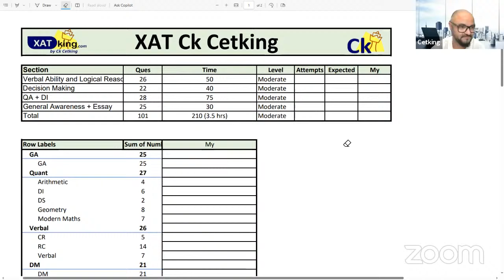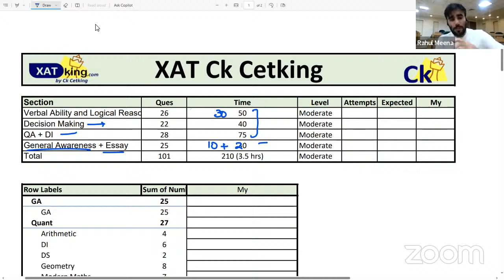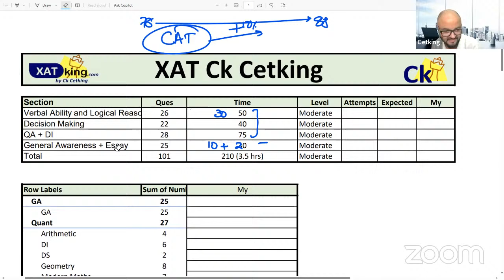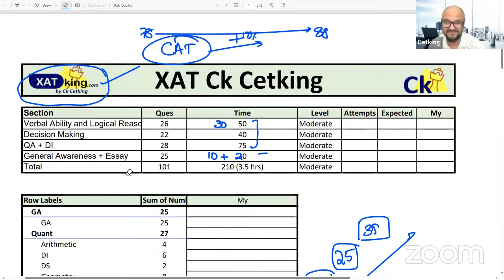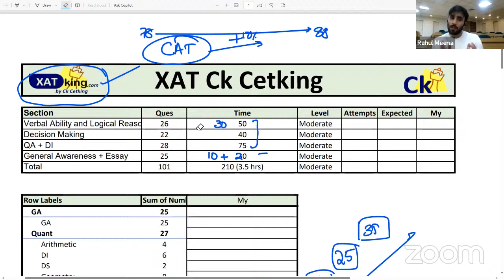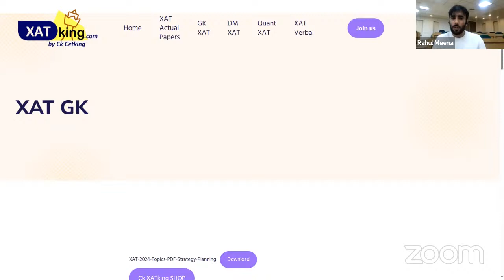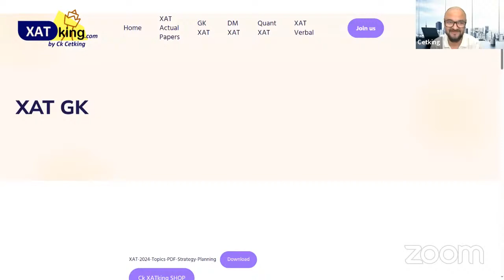20 Days to XLRI! My XAT Strategy | TwT Rahul Meena from XLRI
XAT Dream Team Whatsapp group!

XAT is a national-level management entrance exam conducted by Xavier Labour Relations Institute (XLRI), Jamshedpur. It is one of the most prominent MBA entrance exams in India and is accepted by a large number of top business schools and management institutes across the country.
XAT is known for its unique exam pattern. It usually consists of the following sections:

Verbal and Logical Ability
Decision Making
Quantitative Ability and Data Interpretation (QA & DI)
Essay Writing (Essay is part of the exam, but not counted in the percentile calculation)

📚 Welcome to XATking - Your Ultimate Guide to XAT Exam Preparation! 📚

Are you dreaming of pursuing a prestigious MBA or PGDM program from top-notch institutions like XLRI, XIMB, or other Xavier Associate Management Institutes? Your journey begins right here at XATking! We are your trusted source for all things XAT - the doorway to some of India's finest business schools.
In our course’s, we bring you the best of both worlds. Our offline classes provide a traditional learning experience, allowing you to attend live lectures, interact with experienced faculty, and engage in face-to-face discussions with fellow XAT aspirants.
Our team of expert faculty members, comprising XAT toppers and experienced mentors, delivers engaging and result-oriented sessions. They provide in-depth coverage of all XAT sections, including quantitative aptitude, data interpretation, logical reasoning, verbal ability, and reading comprehension. With their guidance, you'll master key concepts, learn time-saving strategies, and gain confidence in tackling the exam.

XAT 2023-24
XAT Entrance Test
XAT Exam Preparation
XAT Syllabus 2023-24
XAT Registration 2023-24
XAT Exam Date
XAT Admit Card
XAT Mock Tests
Best XAT Coaching
XAT Study Material
XAT Online Classes
XAT Previous Year Papers
XAT Result 2023-24
XAT Cut-off Marks
Top MBA Colleges through XAT
XAT Exam Pattern
XAT Application Process
XAT Entrance Exam
How to Crack XAT
MBA XAT Merit List 2023-24

Ck XATking Provides Guidance and Mentorship for MBA CET, CAT, CMAT, MAT, ATMA, SNAP, XAT, GMAT, IBPS PO, IBPS Clerk.
For more details log on to:
IIMking.com
Xatking.com
Snapking.in